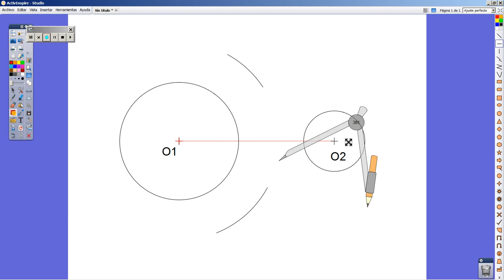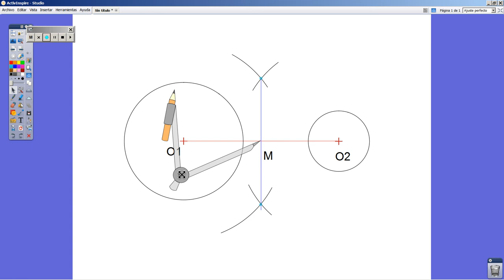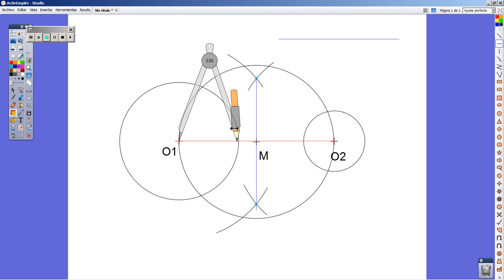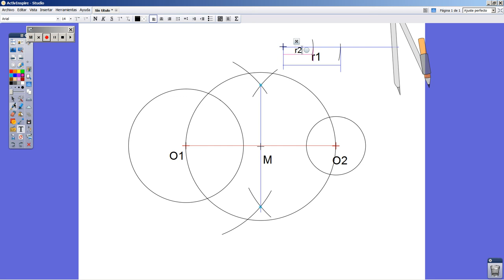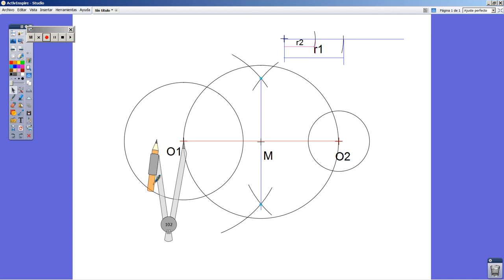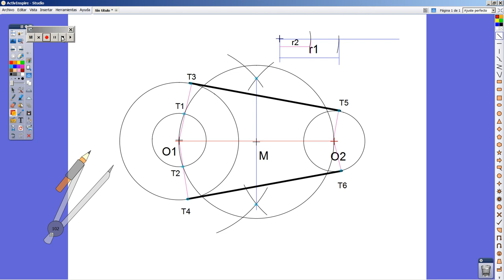Tangentes comunes exteriores